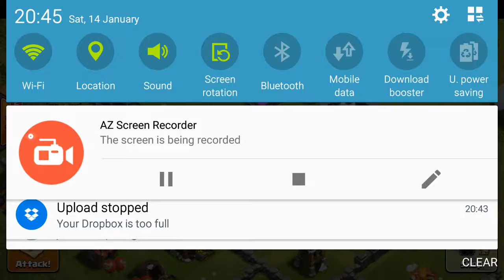Clash of Clans Review